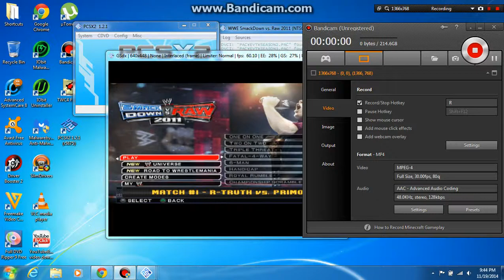Playing wwe 11 on ps2 on a pc fun times :)